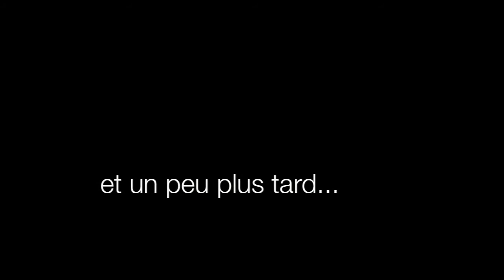Que la lumière soit!